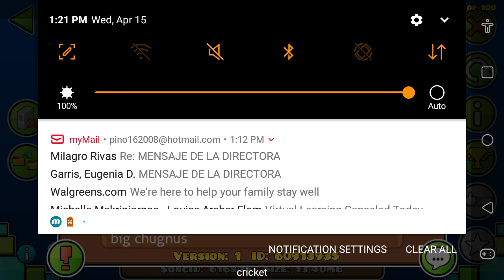Useless Information By Zylenox | Geometry Dash